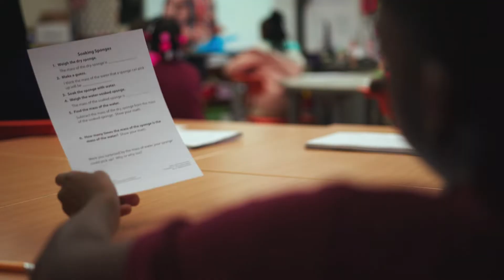205 VIBE Episode 12: What is the STEAM Academy at Haskell?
Learn more about the STEAM Academy at Haskell and its approach to educating students.